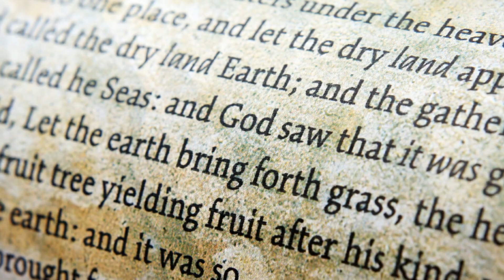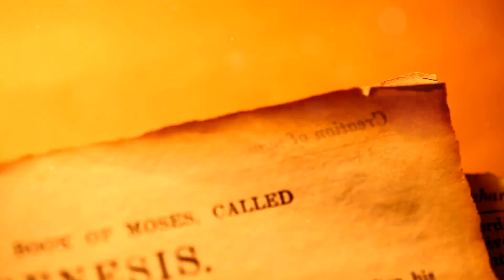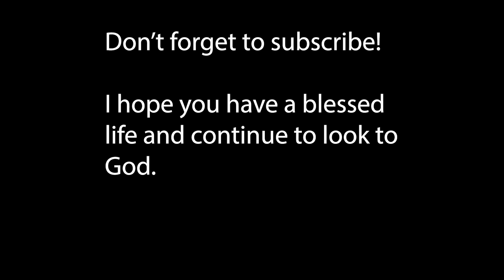The Mystery and Significance of the Ark of the Covenant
What was the Ark of the Covenant and what did it truly represent? This video unravels the mystery surrounding this sacred artifact that held such profound religious significance in the Bible. We explore its origins in the wilderness of Sinai, the items it contained, and what each one symbolized. Most importantly, we discuss how the Ark served as a tangible symbol of God's presence, mercy, provision and the promise of atonement - pointing towards the ultimate sacrifice of Jesus Christ.